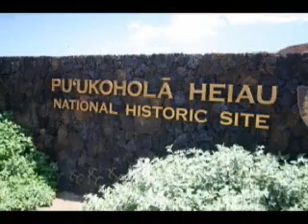Daniel & Barbara Marin: Summer Vacation 2007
Our Summer Vacation 2007 to the Big Island, Alaskan Cruise, and Alaska